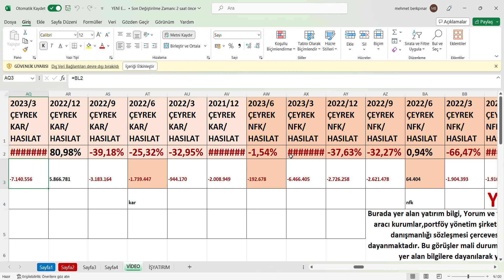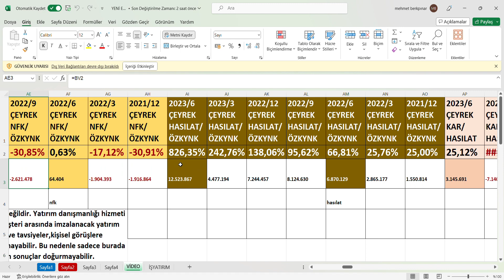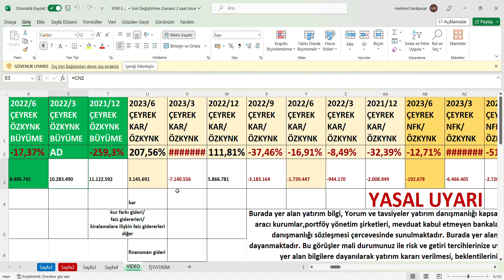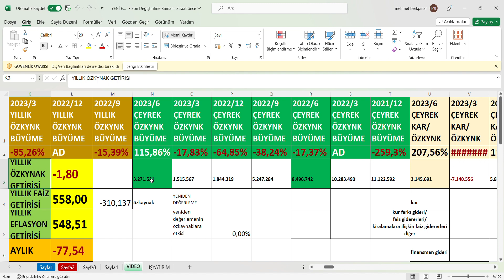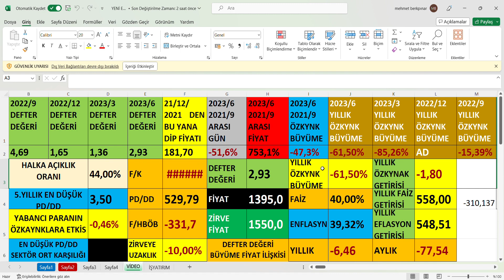TETMT 2023/6 Bilanço, TETAMAT GIDA 2.Çeyrek bilanço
TETMT 2023/6 Bilanço,
TETMT 2023/6 Bilanço yorumu,
TETMT 2023/6 Bilanço analizi,
TETMT 2023/6 Bilanço verileri,
TETMT 2.Çeyrek bilanço,
TETMT 2.Çeyrek bilanço yorumu,
TETMT 2.Çeyrek bilanço analizi,
TETMT 2.Çeyrek bilanço verileri,
TETAMAT GIDA 2023/6 Bilanço,
TETAMAT GIDA 2023/6 Bilanço yorumu,
TETAMAT GIDA 2023/6 Bilanço analizi,
TETAMAT GIDA 2023/6 Bilanço verileri,
TETAMAT GIDA 2.Çeyrek bilanço,
TETAMAT GIDA 2.Çeyrek bilanço yorumu,
TETAMAT GIDA 2.Çeyrek bilanço analizi,
TETAMAT GIDA 2.Çeyrek bilanço verileri,